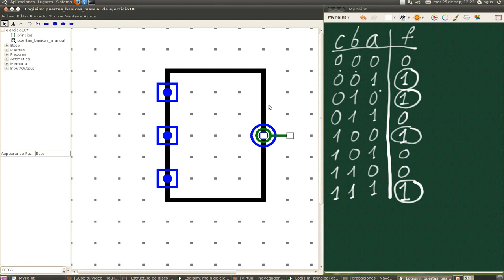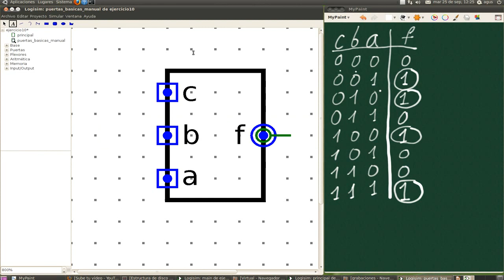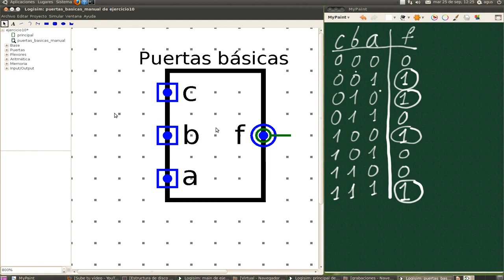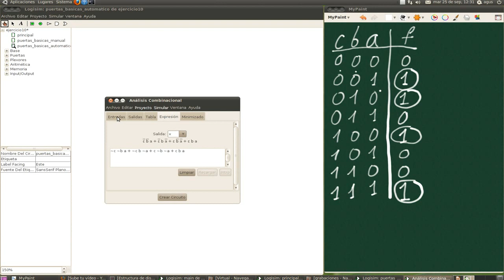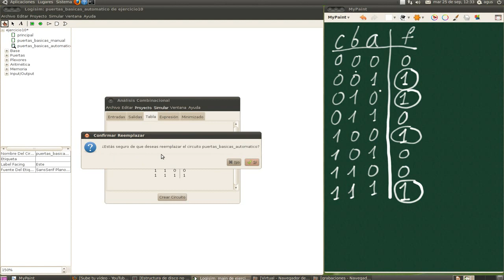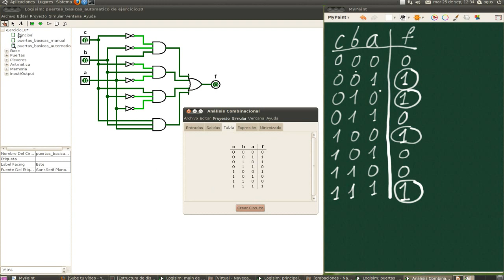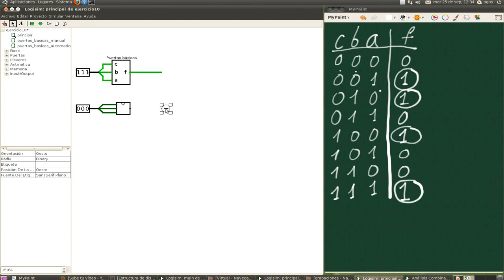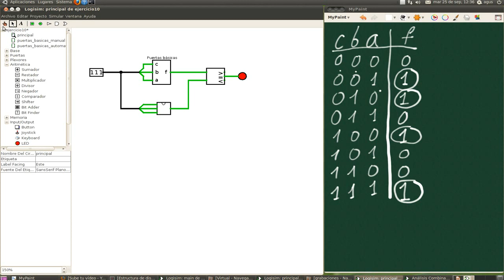funciones log2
Análisis combinacional utilizando el Logisim. Como manejar los subcircuitos con el programa Logisim.